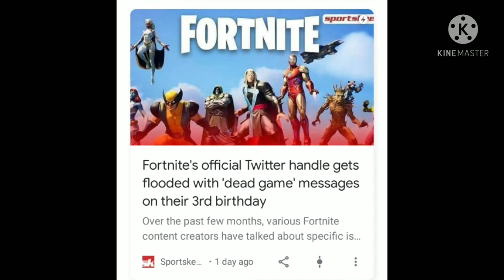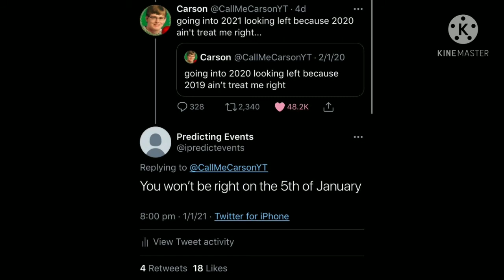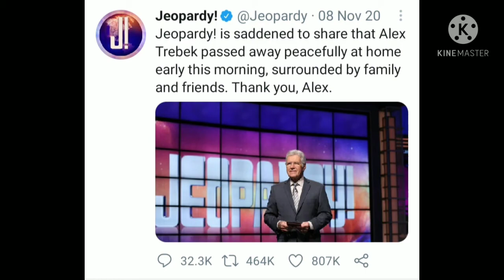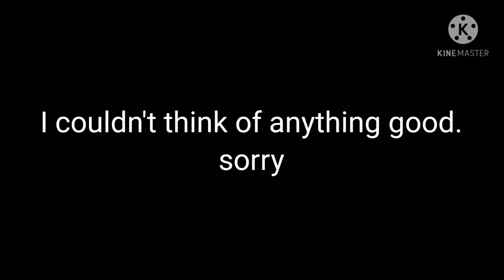2020 Meme Rewind (very bad low effort)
When the impsostorer is sus😳😳😳